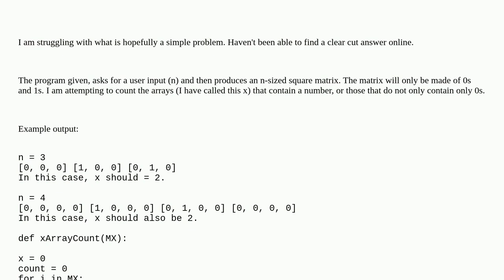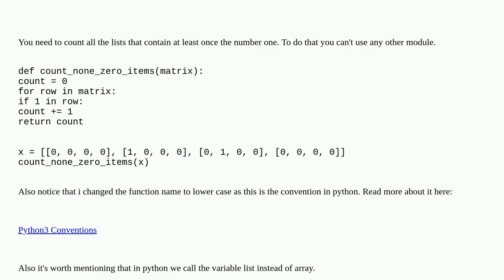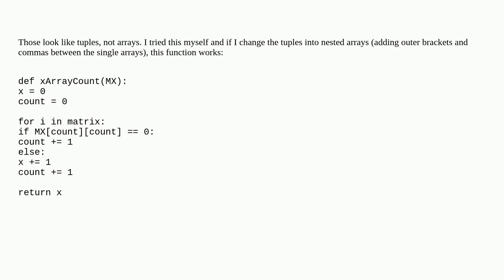Counting elements inside an array/matrix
A special thanks goes out to the community

  arrays python